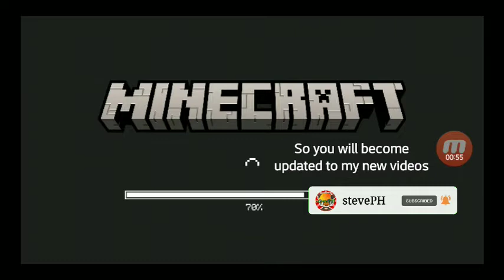Minecraft - Herobrine Mod (part 1) - REAL or Clickbait, trying to encounter him [by stevePH]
Hi guys welcome to my another Minecraft PE video, and today we will try the mod Herobrine, I'm just trying to see and encounter him.

Request for part 2

Mod download